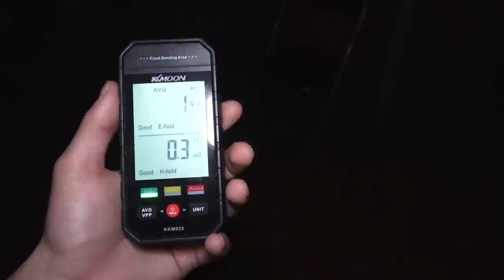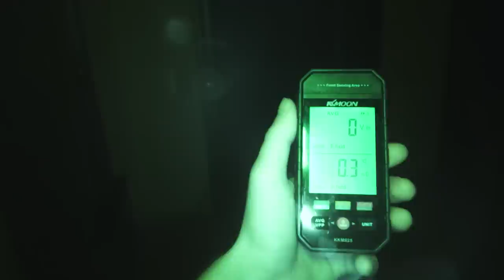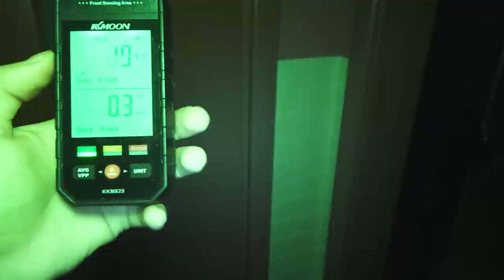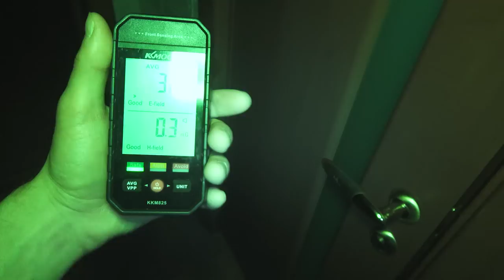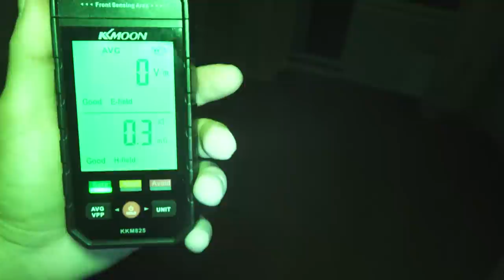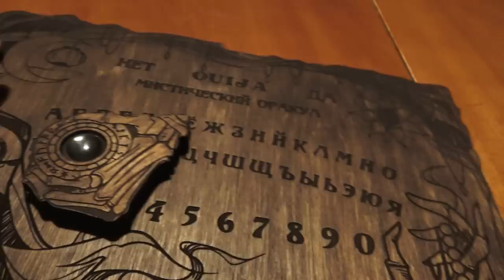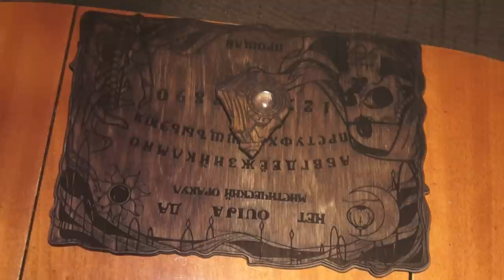НОЧЬ В КВАРТИРЕ ДЕМОНОМ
В этот раз мне предстояло побывать в квартире с жутким демоном, а все что происходило ночью в квартире с демоном, вы узнаете посмотрев этот выпуск. НОЧЬ В КВАРТИРЕ С ДЕМОНОМ.
This time I had to visit an apartment with a creepy demon, and everything that happened at night in an apartment with a demon, you will find out by watching this issue. A NIGHT IN AN APARTMENT WITH A DEMON.